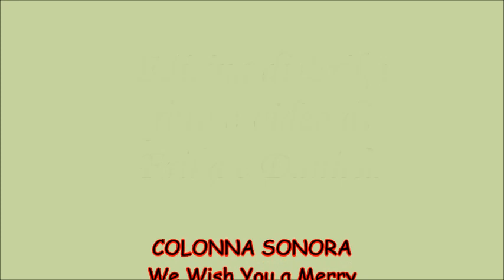Rio Bianco (Bz)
Rio Bianco uno dei paesi più belli della Valle Aurina in Alto Adige